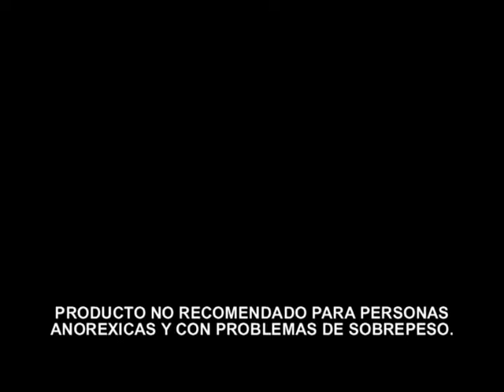fat fast!!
video wenisimo de un reclam!